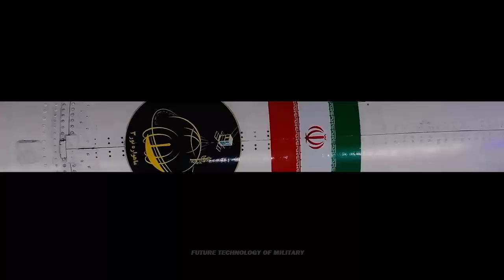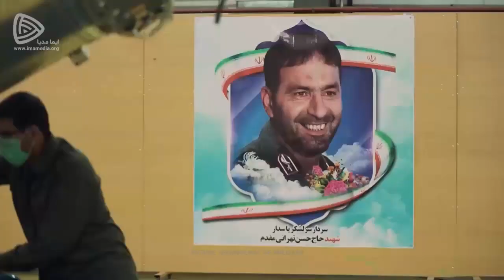Shocking! Iran to launch its first homegrown satellite system within the next two years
The Iranian Space Agency (ISA) is planning to launch into orbit its first satellite system, which is named after the deceased commander of the Islamic Revolutionary Guard Corps, Lt. Gen. Qasem Soleimani, within the next two years, the agency's head, Hassan Salarieh, said on Tuesday.